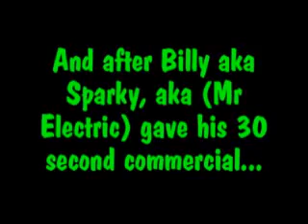Marty at Double Dino's Pizza Jan 2009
Marty Connection goes bananas over Double Dino's Pizza